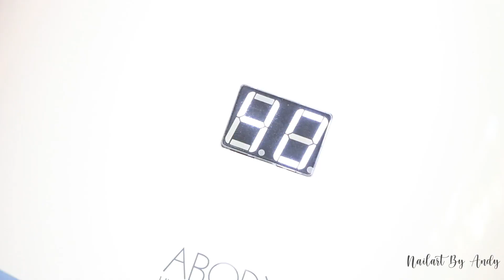UÑAS DECORADAS fáciles y bonitas PASO A PASO | Easy Nailart ♥ NailArt By Andy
♥ PINCELES PARA DELINEAR Y DE DETALLE ♥

♥ ESMALTE QUE NO CORRE LOS DISEÑOS

Correo electrónico de C O N T A C T O